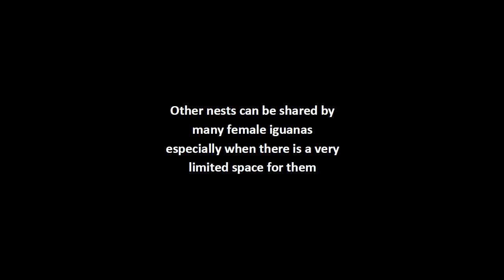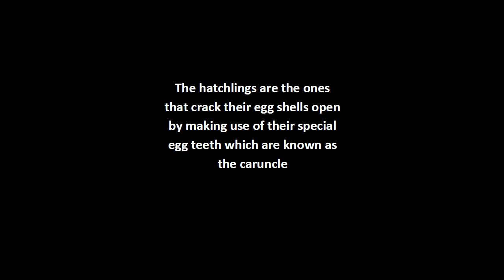The Development of an Iguana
-- Right after an estimated 65 days upon the mating period, the female green iguana is now ready to lay her eggs. Within a three-day period, about 10 to 30 pale-colored eggs get deposited into the nests.